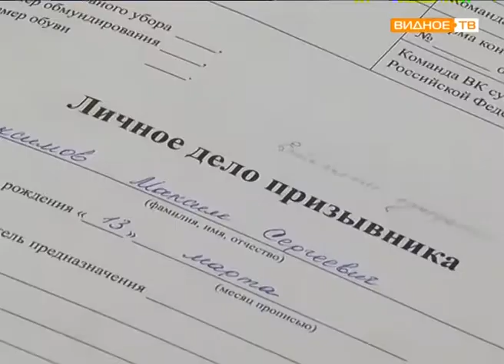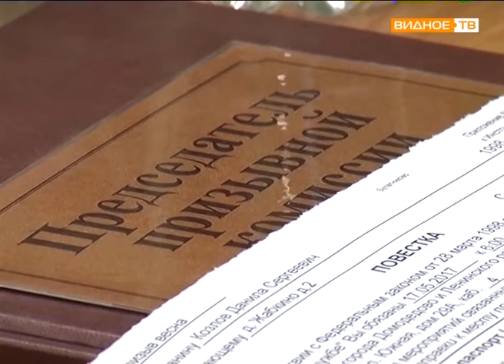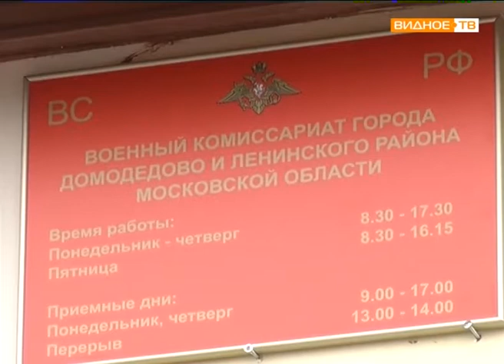"Весенний призыв-2017" - призывники Ленинского района